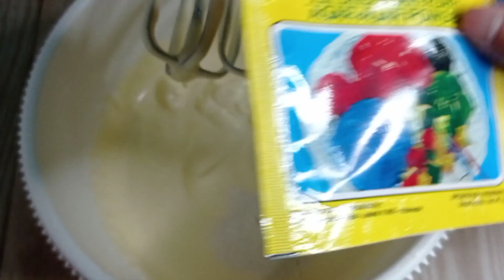KLEPON KETO||KUE DIABETES DAN DIET||LOW CARBS SUGAR FREE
bahan²

4 btr telur
5 saschet diabetasol
1 bks nutrijel plain
1 bks agar² plain
1 bks santan instan
3 lbr daun pandan
1 sdt perisa vanila
1 sdt sp
25 g butter leleh

isian

50 g keju parut
2 saschet diabetasol
2 sdm whipping cream
1 sdt coklat bubuk

taburan keju parut secukupnya

selamat mencoba salam sehat selalu. semangat terus dietnya. 💪